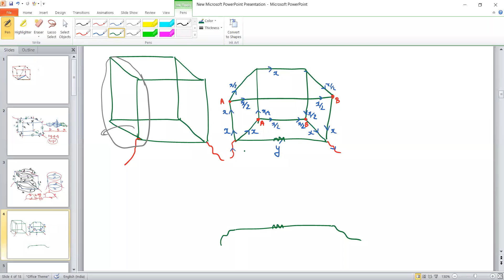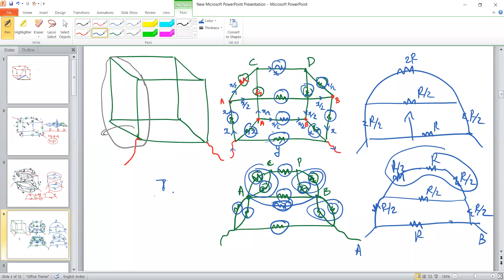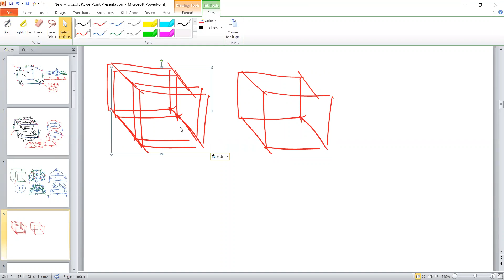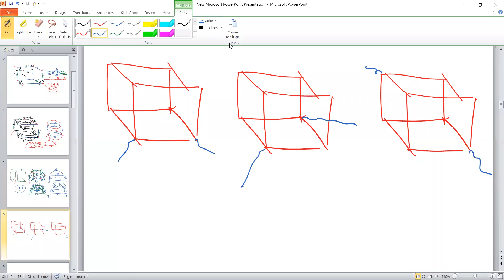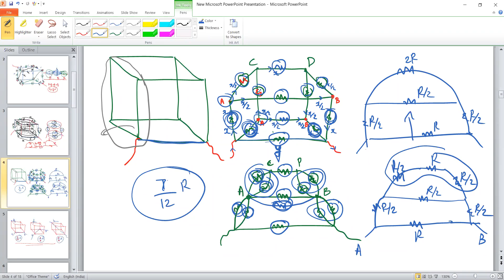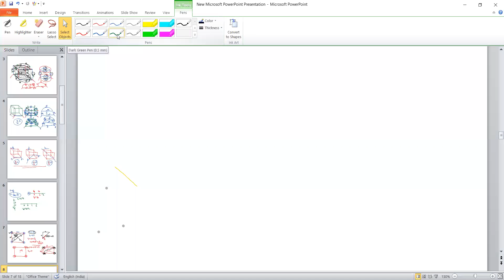circuit solving 6